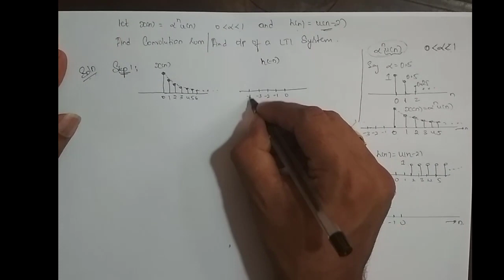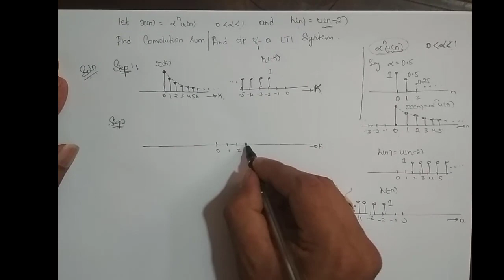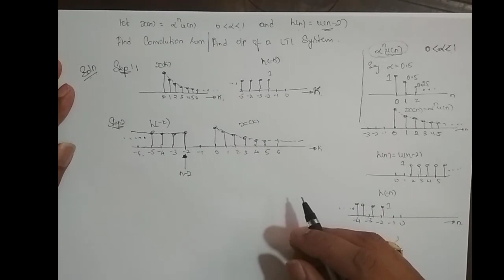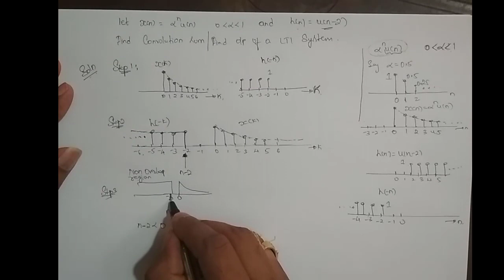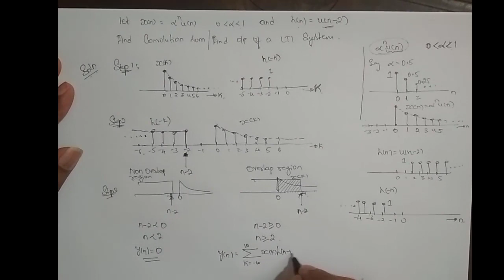M2L33 - Convolution Sum of Infinite Length Sequence - Problem 3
Taken up an example to solve convolution sum of infinite length sequence..